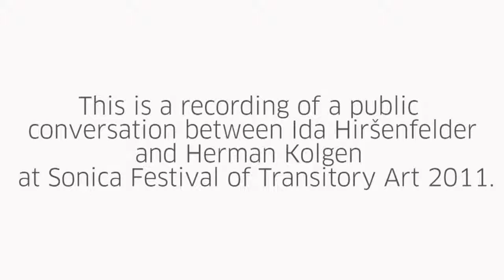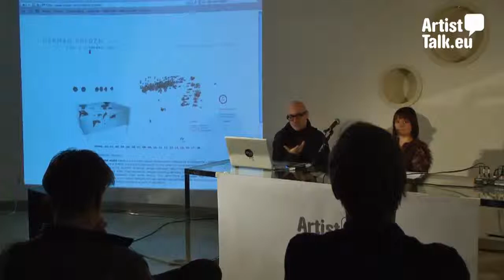ArtistTalk.eu: Herman Kolgen (CA)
Trbovlje

“Apps for Artists and Curators” Lecture of Jens Barth. Jens Barth, media artist and computer scientist,  talks about his contribution […]

“Apps for Artists and Curators” Lecture of Jens Barth.

Jens Barth, media artist and computer scientist,  talks about his contribution to ZKM (Centre for Media Art and Technologie) and the development of his works in the Centre. After a short introduction to the activity of ZKM,  Jens shows his recent work, the development of  Apps for I Devices  like “Music Board” and  “Sonar Field” and the adaptation of other media artwork for modern devices, like “Small Fish” (1999) an installation by Kiyoshi Furukawa, Masaki Fujihata, Wolfgang Münch.

This lecture was recorded during Speculum Artium, Trbovlje 2012.